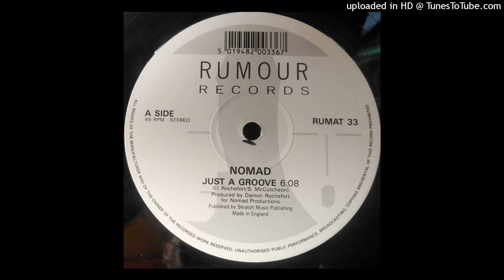Nomad - Just A Groove 1991